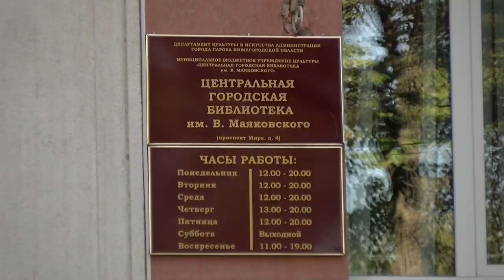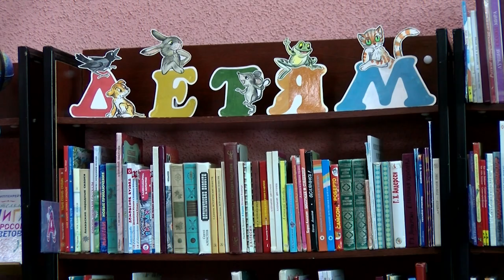Маяковка приглашает на семейный книжный выходной 24 сентября